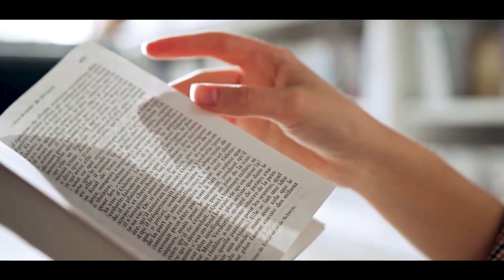Upendrra Rai| Life Mission| Expectations| Friendship| Existence|Motivation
दूसरों की उम्मीद पूरी करना, क्या इसीलिए हुआ है आपका जन्म?